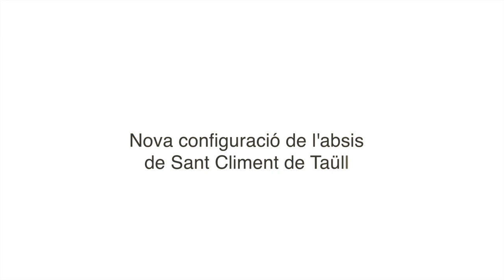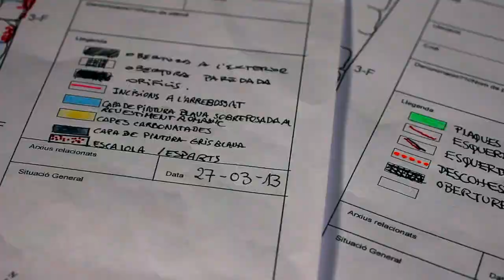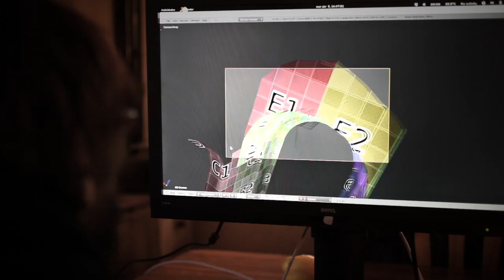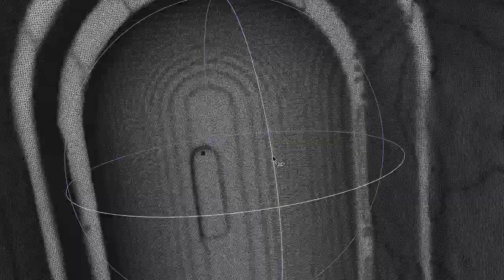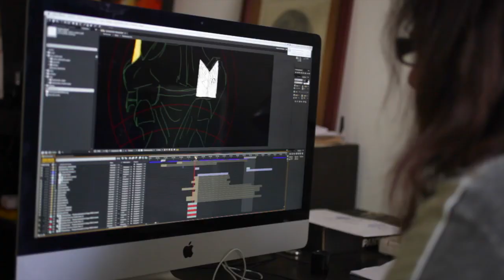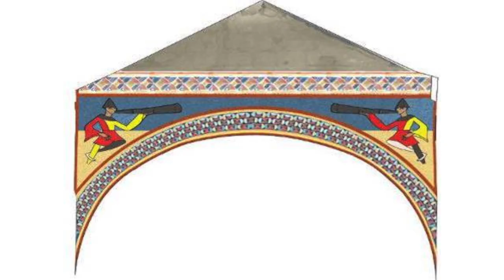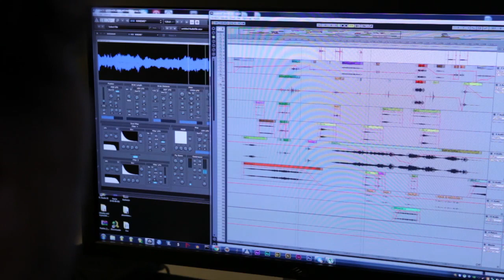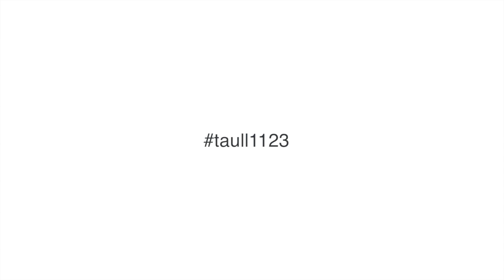Resum de la restauració a Sant Climent de Taüll